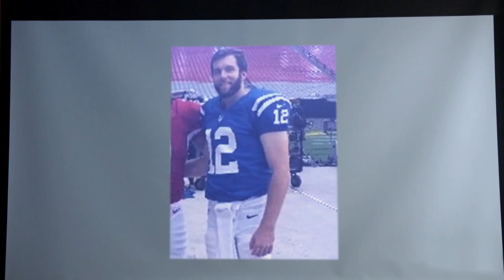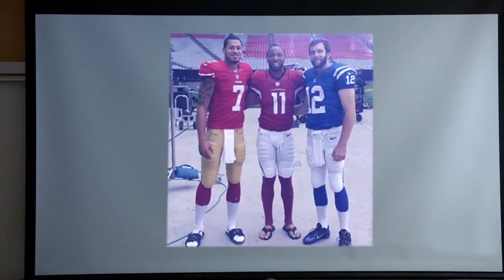Ryan Lindley: The NFL's Greatest Stand-In | NFL Films Presents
From coming for injured QBs Carson Palmer and Andrew Luck to filling in for a commercial, Ryan Lindley, does whatever needs to be done.